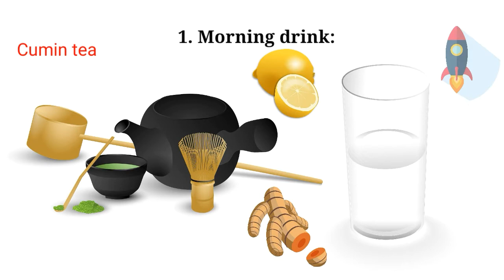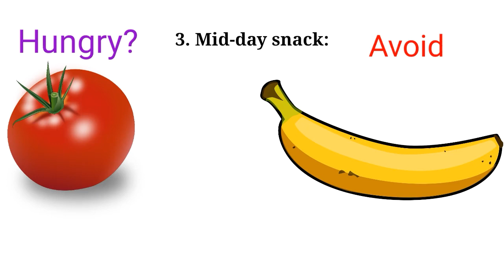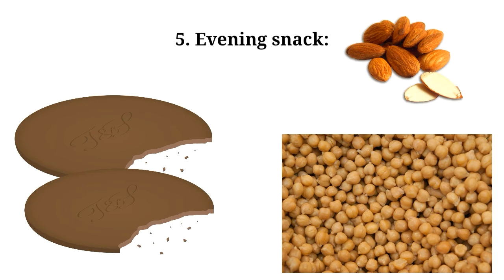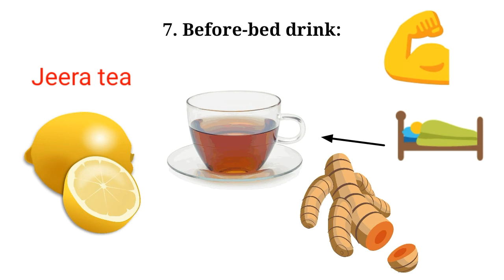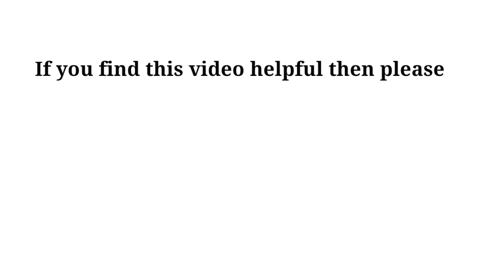Diet Plan To Lose Weight Fast In Hindi || Sushmita Banerjee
Hi, I'm Sushmita Banerjee. This video is about weight loss. Everyone wants to look good, look pretty. But not all have a good body. But we can have. Having a well shaped body not only make us look good, but also make us healthy, fit and energetic. So if you want to lose weight, just follow a healthy diet plan. You can follow this diet plan or any other from youtube. Just follow whatever suits you well and be fit and healthy. I hope this video will help you.